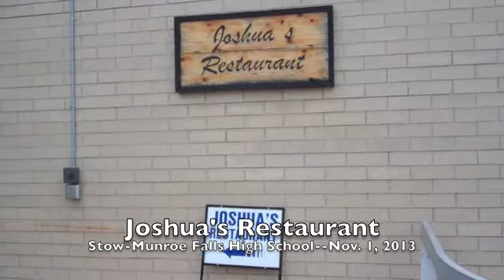Joshua's Restaurant Stow Munroe Falls High School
Check out this video to learn a little about Joshua's Restaurant, located in Stow-Munroe Falls High School, 3227 E. Graham Road, Stow.
Part of the Six District Compact culinary arts program, Joshua's Restaurant is open Thursdays and Fridays. The Six District Compact serves students in Cuyahoga Falls, Hudson, Kent, Stow-Munroe Falls, Tallmadge and Woodridge school districts.